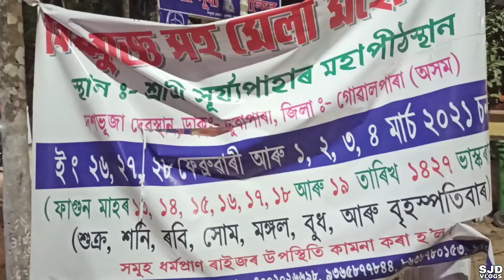Sri Surya Mela Mohutsav 2k21 | Goalpara | SJDVlogs | Vlog 60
In this video I explored Sri Surya Mela Mohutsav. Visit if you like that.

Keep supporting 🙏
Spread love 💕